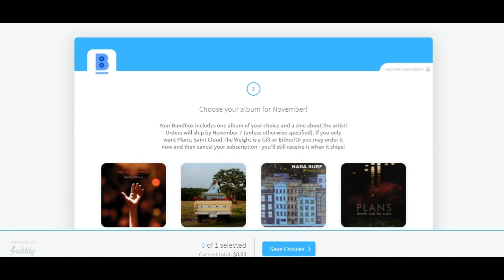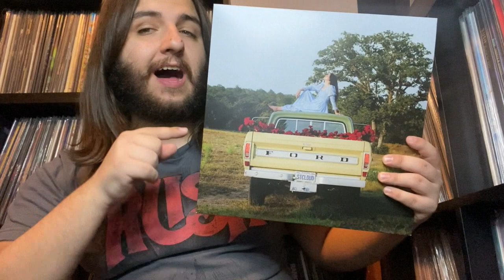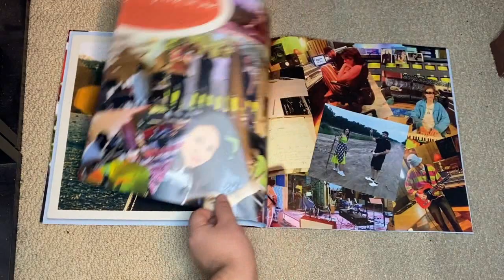Showcasing the Bandbox exclusive pressing of Waxahatchee - Saint Cloud | Vinyl Community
Bandbox is a fantastic vinyl subscription service you receive a record of your choice and an exclusive zine about the artist you receive for the unbeatable price of $29 per month. In this video, I will be showcasing their exclusive pressing of Waxahatchee - Saint Cloud.